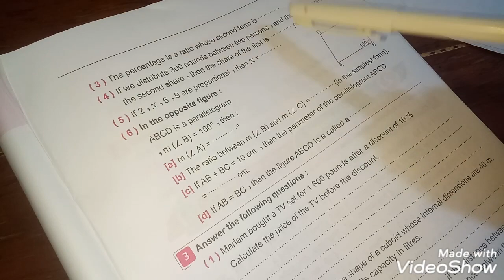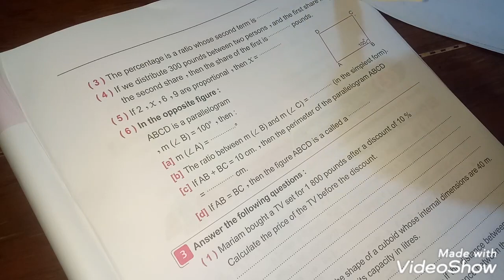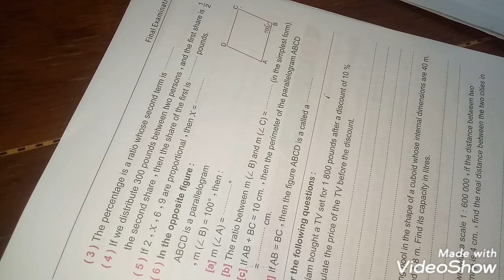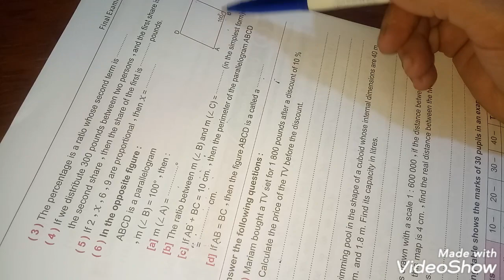Math grade 6 solving Cairo Governorate Elmoasser 2021 مراجعه ماث امتحان محافظة القاهرة سنه سادسه